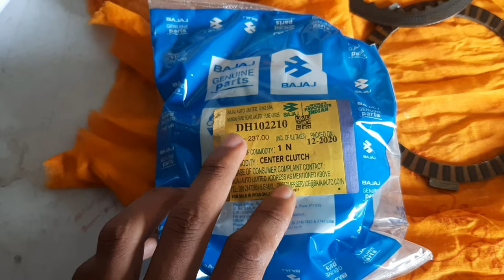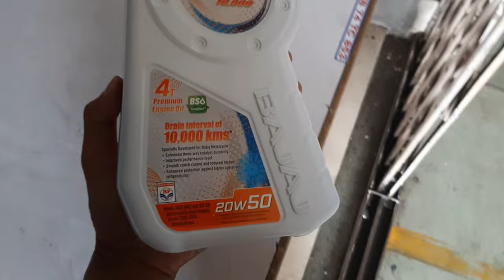Pulsar 150 Clutch Plate Change || Clutch Plate Price 😱🥵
Bajaj Pulsar 150 Clutch plate setting & Price Details Here , If Your Any Questions About Of Pulsar 150 So Can You Tell Me Your Problems...

[🚦Amazon Store ]

2.Chain Spray-

3.Vlogging tripod-

4.Action Cemera -

✅Another's blogs-

1.Bajaj Dominar 400 & 250

⚠️Tottal Cost:-